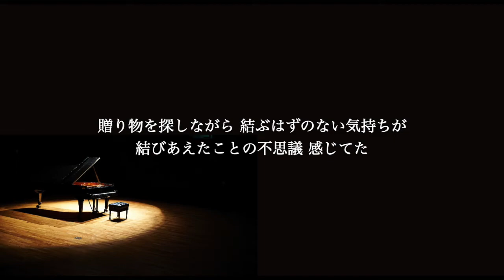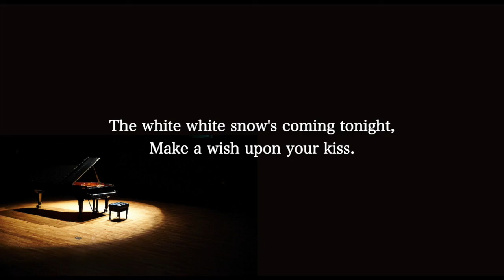【ピアノ伴奏カラオケ】メリクリ / BoA【原曲キー】